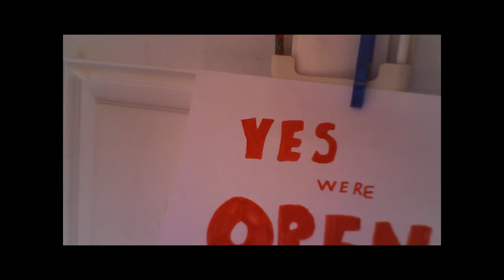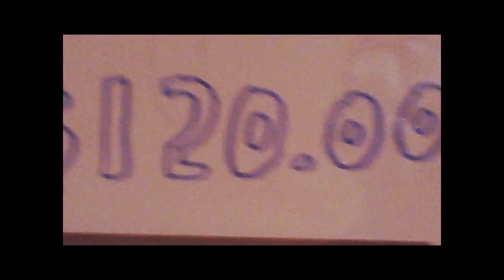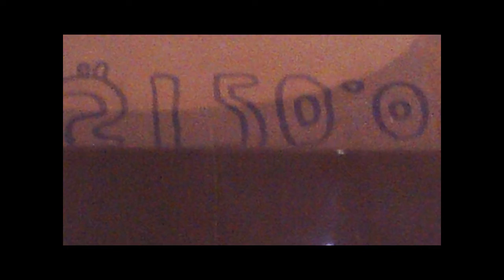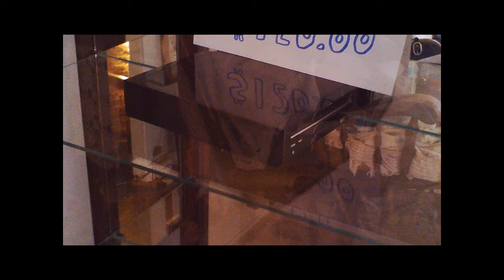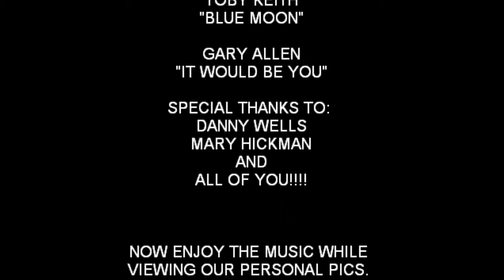WII BLUE MOON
made in cooperation by MWTHS STUDIOS